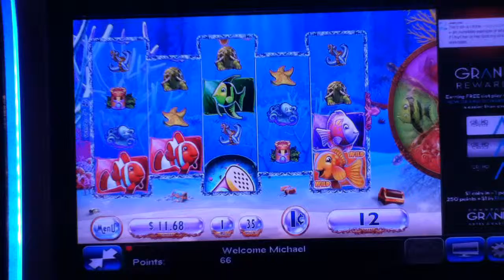GOLDFISH Penny Video Slot Machine with a PURPLE FISH BONUS Las Vegas Casino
I hope your enjoy this Goldfish video with a Purple Fish Bonus.